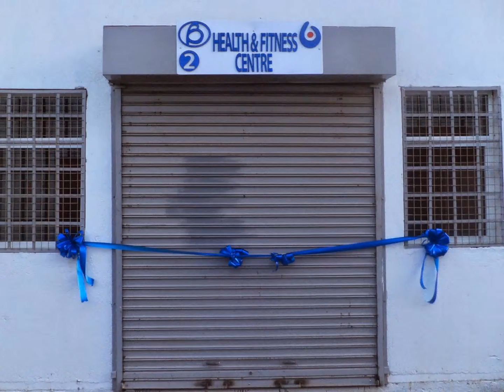Opening Health & Fitness Centre 2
Healthcare, caring for all!